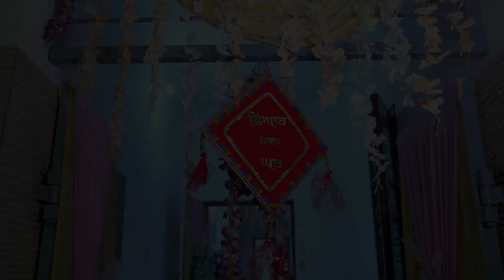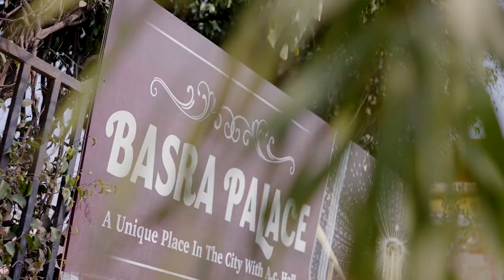Best Wedding Cinematic 2024 | Sumit 💕 Dishakshi | Northern Studio Films | Kunal Kapoor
NOTE : THIS VIDEO IS FOR SOLE PURPOSE OF RECREATION AND DOES NOT INVOLVE IN ANY KIND OF COMMERCIAL AND COMPLIES WITH FAIR USE POLICY, ALL MUSIC COPYRIGHTS HELD BY THEIR RESPECTED OWNERS ONLY